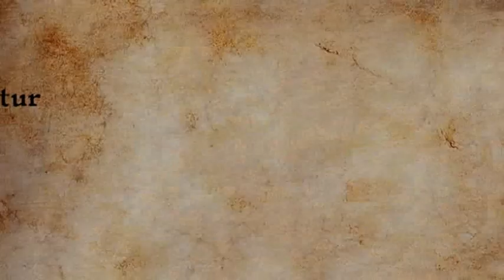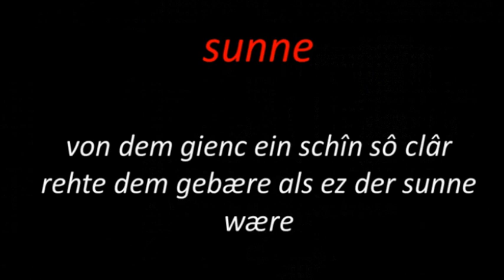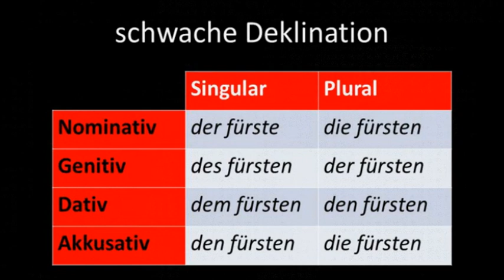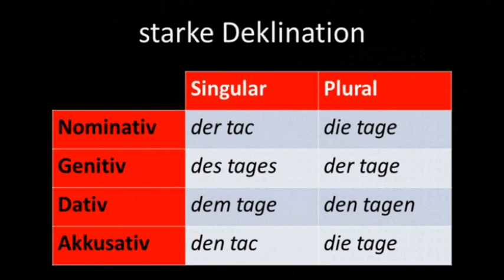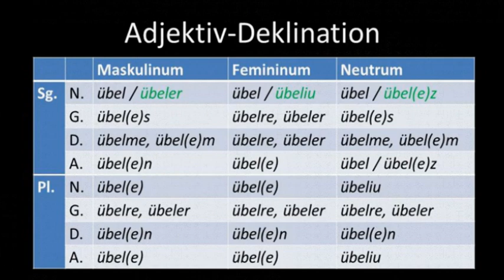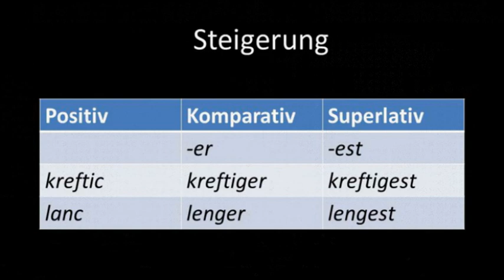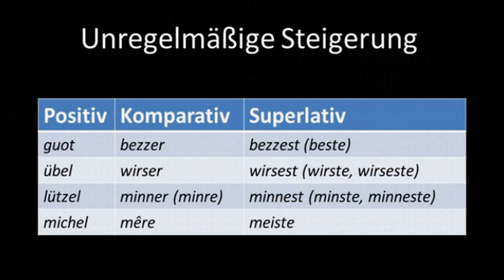Lehrvideo 9: Deklination